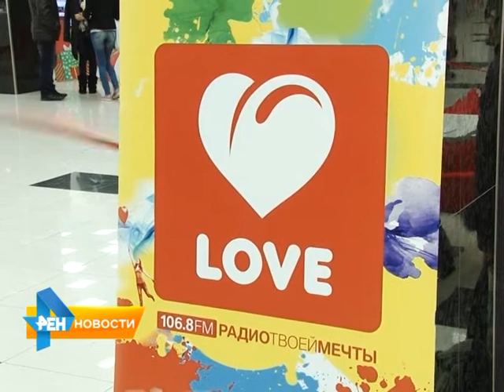"Love Radio Саратов" подвело итоги проекта "Love DJ"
Кастинг ведущих на популярную радиостанцию объявили еще два месяца назад. С тех пор каждому претенденту на победу пришлось хорошо потрудиться, чтобы доказать жюри, что именно его голос должен звучать на волне 106,8. Кто станет новым ди-джеем "Love Radio Саратов", узнала Елена Петрова. Сюжет вышел в эфир 23 декабря 2015 года.